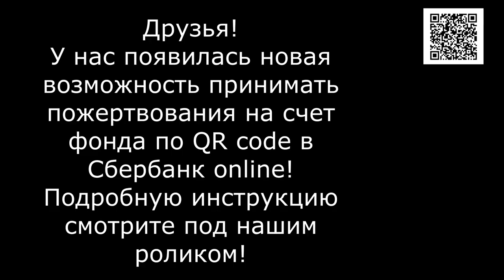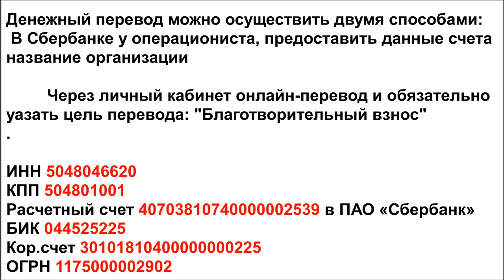100 рублей для лохматых детей ДЕНЬ СТОЛЬНИКА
Реквизиты Благотворительного Фонда "Лохматая Душа":
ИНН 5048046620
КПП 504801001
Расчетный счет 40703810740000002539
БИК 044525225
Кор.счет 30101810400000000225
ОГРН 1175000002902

Голодные телефоны:
Билайн: 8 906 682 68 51
Билайн: 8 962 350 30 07
Теле2:  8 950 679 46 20